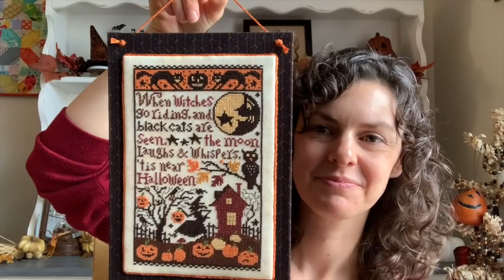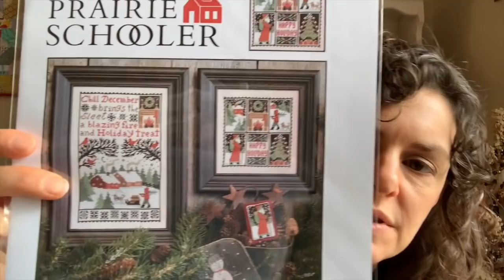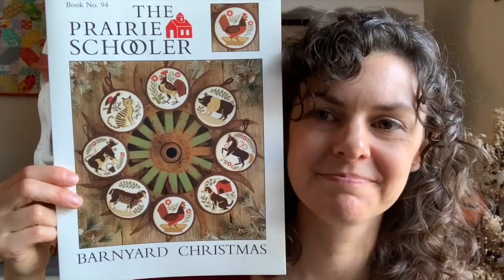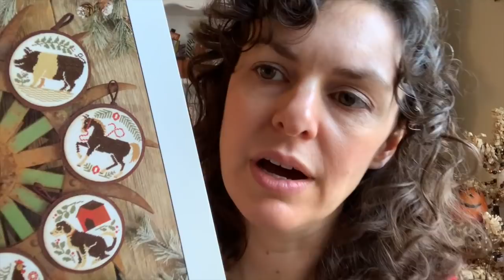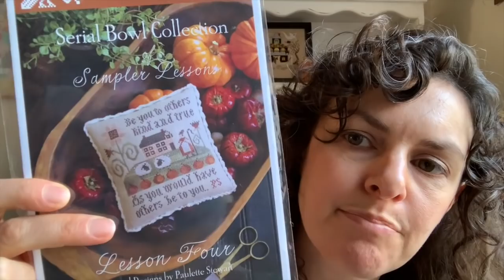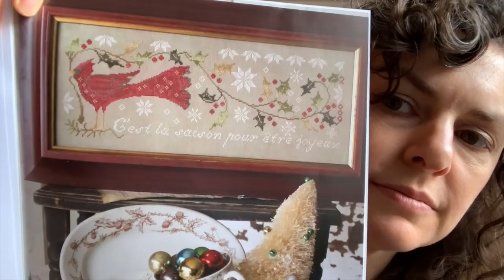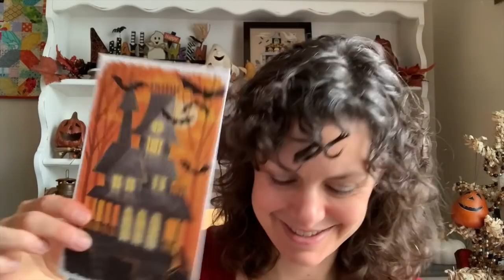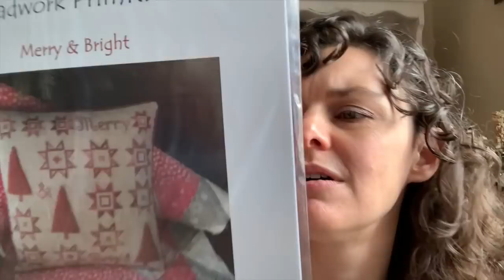Flosstube 43: 10-27-19: The No Fiber Art Left Behind Video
Etsy Shop

Hutch from Phyllis in Hamilton, Allegan, MI

Sunny Day Stocking:
Paper Pieces templates: 1 ¼” hexagons and template with 3/8” seam allowance: